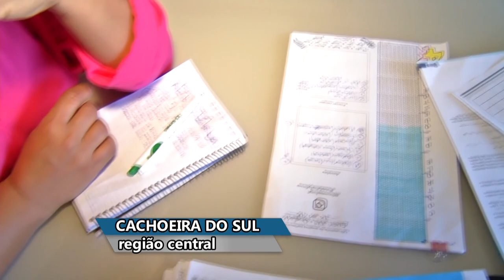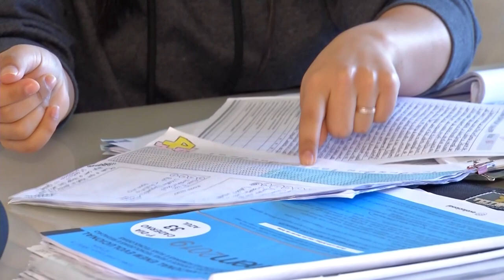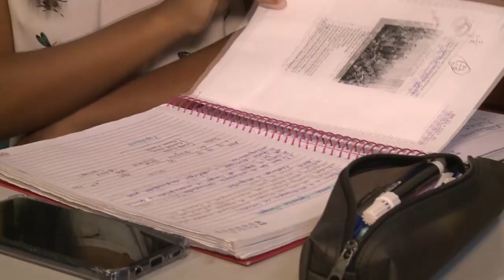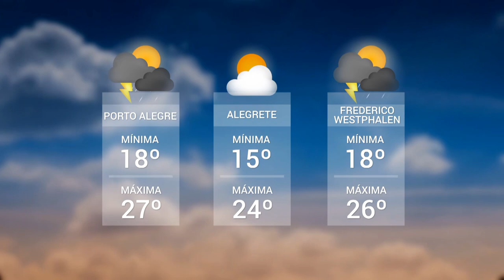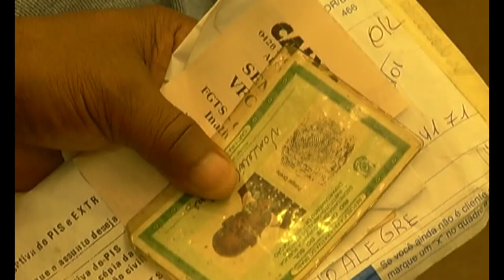Panorama | TVE - Boletim 13:45 - 18/10/19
TV CACHOEIRA: ENEM
TV UNIVATES: Arte na cidade
Previsão do tempo
Saque do FGTS
Sábado é o dia D de vacinação contra o sarampo